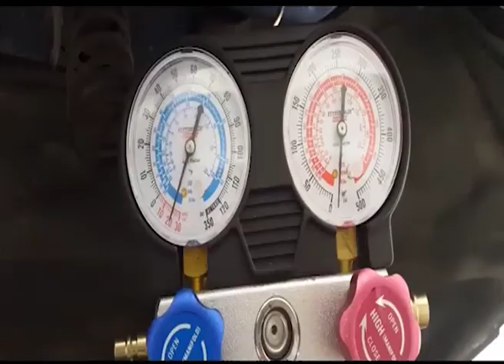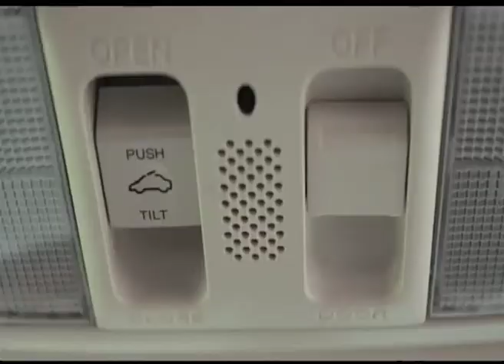Act News Vijayawada 26-12-2017